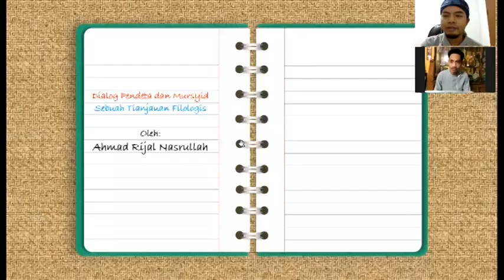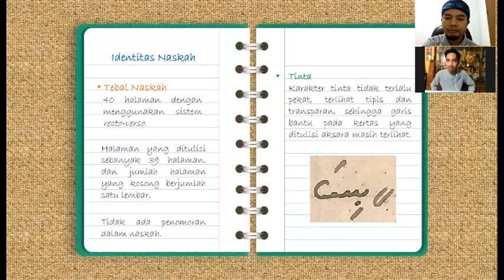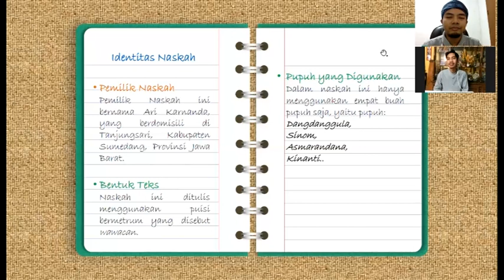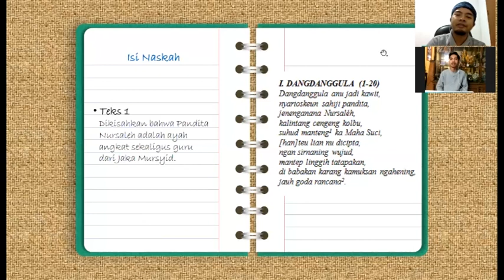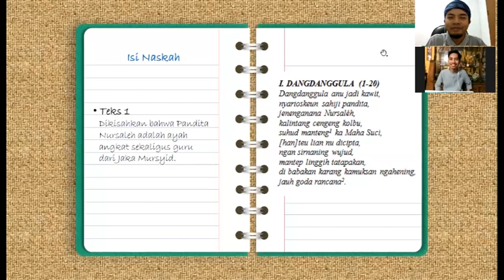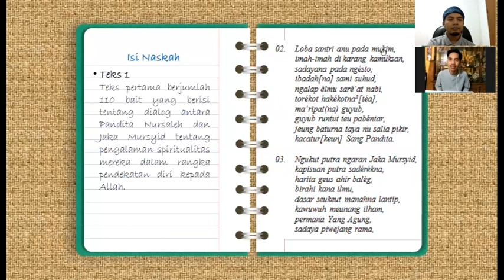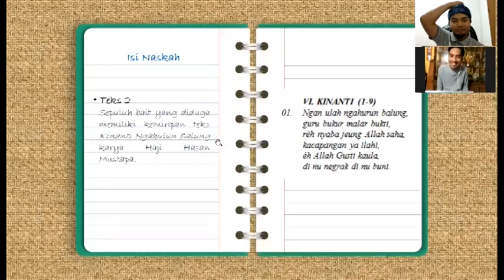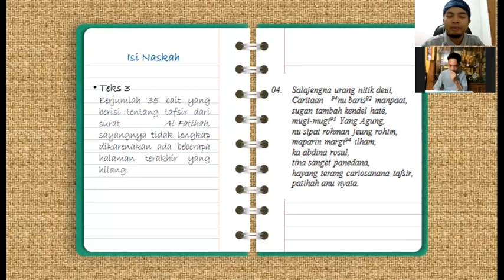Dialog Pandeta dan Mursyid dalam Wawacan Sunda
Ngobrol santai membahas Wawacan Pandita Nursaleh, tesis Kang Ahmad Rijal Nasrullah.

Dukung Kami Yuk!
Suka dengan konten video ini? Yuk dukung tim Kairaga agar semakin bersemangat membuat konten-konten video lain yang lebih informatif. Berikan dukungan kamu dengan mengeklik link di bawah ini ya: